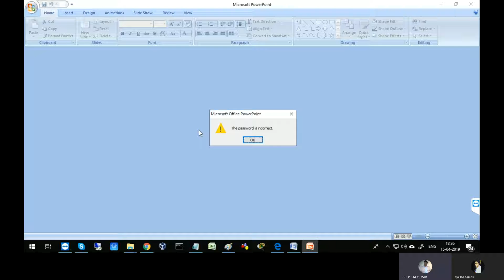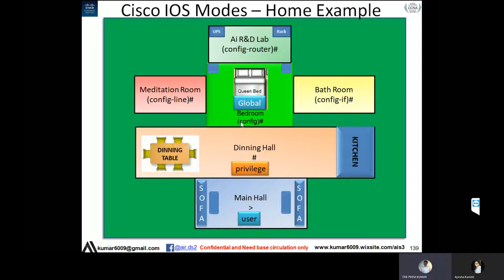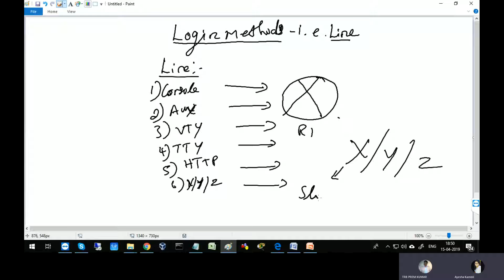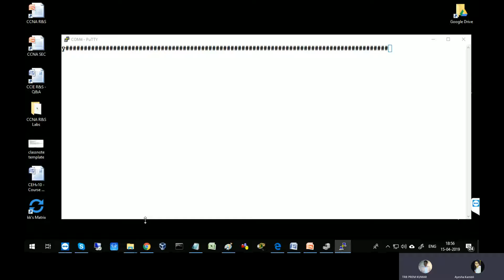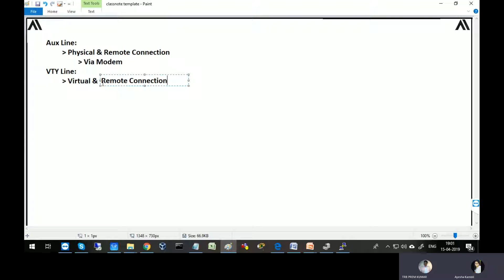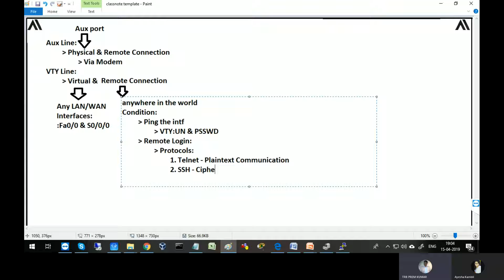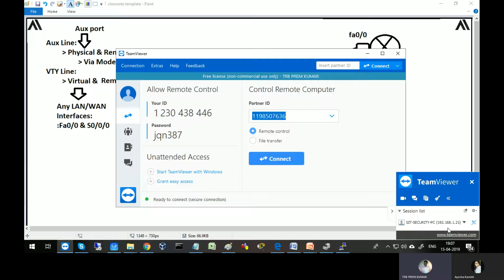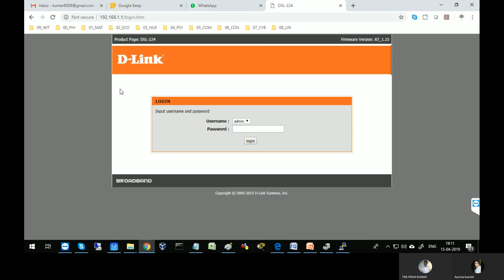IOS Basics, Login Methods